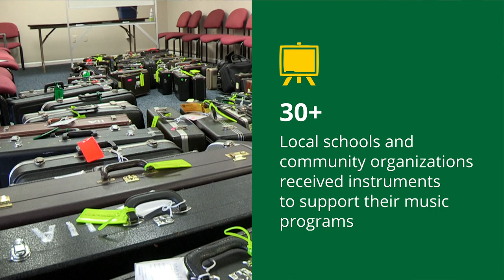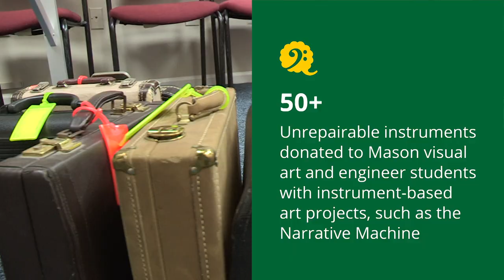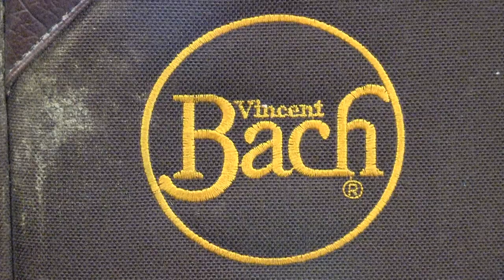Instruments in the Attic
Instruments in the Attic makes music education accessible through community connection. The program recycles used instruments donated by generous community members to music programs and students in need – locally in the northern Virginia area, nationally, and internationally.

This is all made possible by the thousands of instruments donated by community members seeking to give purpose to the instruments lying unused in their attics, garages, and storage closets. Instruments in the Attic accepts instruments of all types and conditions. Upon donation, instruments are assessed based on repair need and are categorized accordingly. If an instrument ends up being beyond economical repair or no longer musically capable, our program recycles the instruments in creative ways. Examples include using the instrument as a tool for repair practice, or providing the instrument as subject for still life paintings and other art projects for local teachers.

Learn more about how you can donate or request an instrument